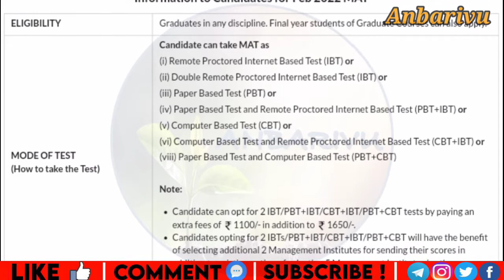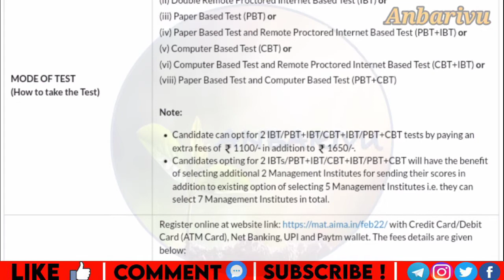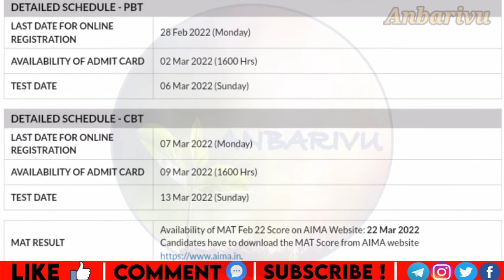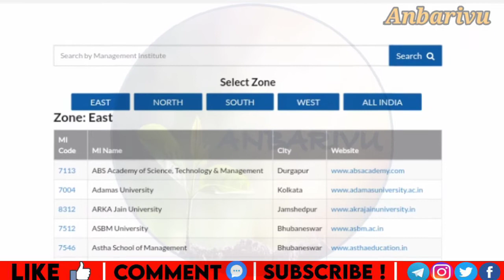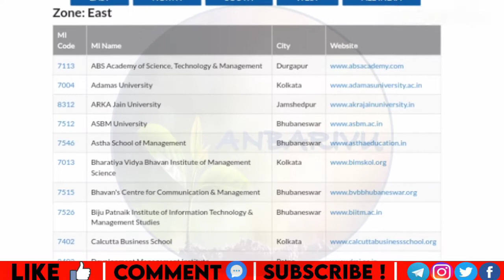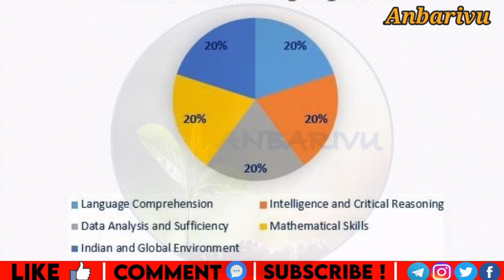mbaadmissions MAT 2022 Exam Notification full details|Eligibility|Important Dates|Anbarivu